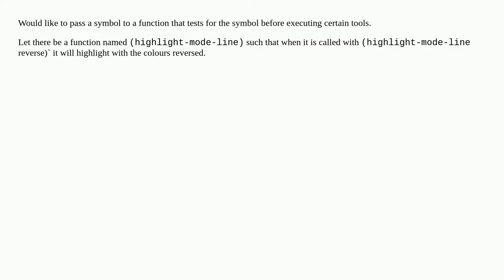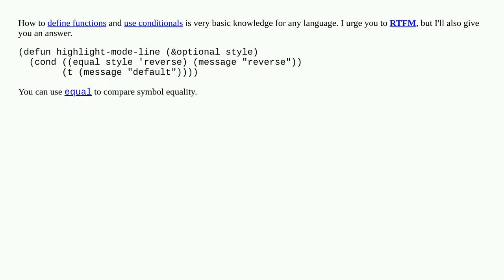Passing and testing symbol in a function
A special thanks goes out to the community